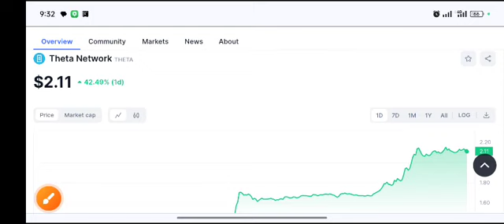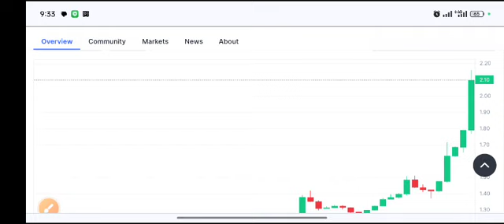Theta coin Huge PUMP! Theta Price Prediction